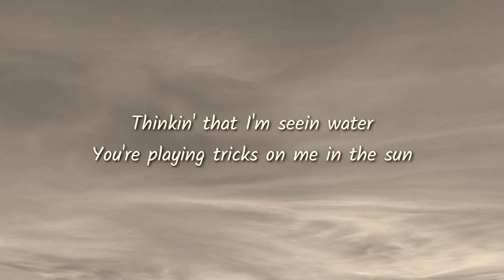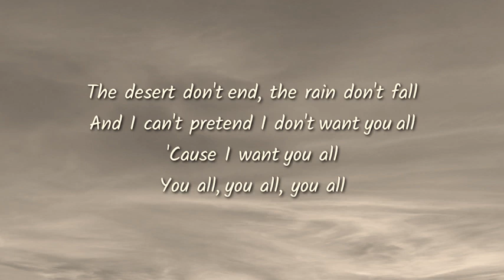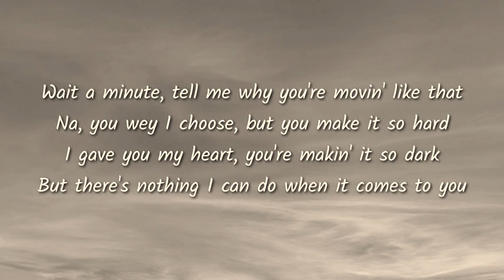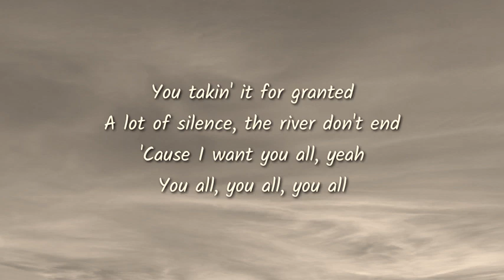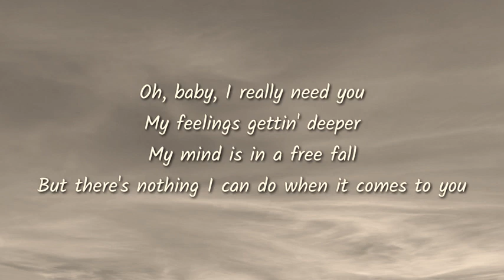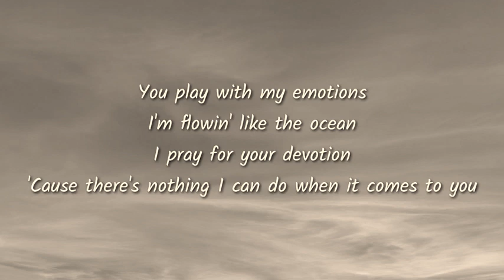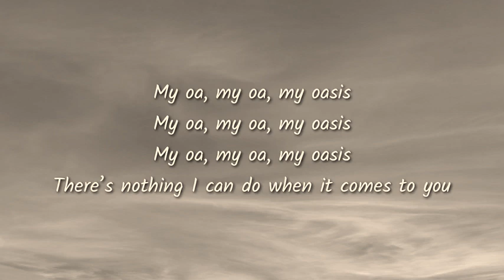Sam Smith - My Oasis Lyrics (Ft Burna Boy)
Hello Everyone